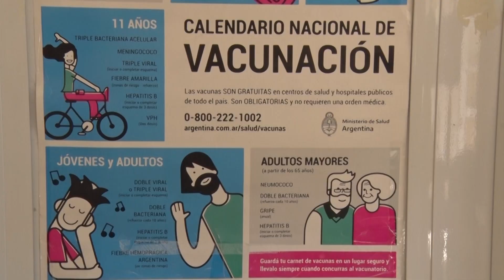Comenzó la Campaña de Vacunación Antigripal en Entre Ríos